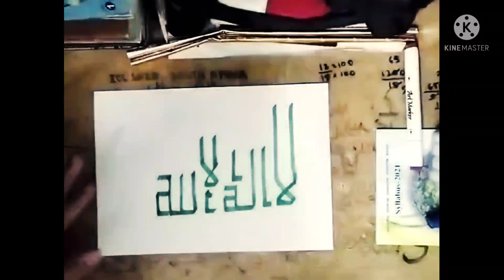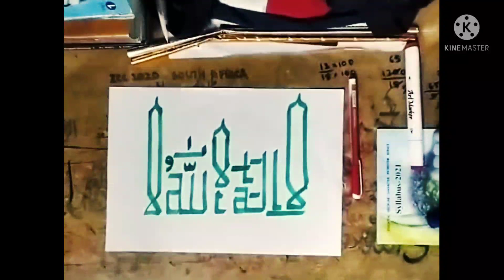How to create Arabic Calligraphy in a shape of a mosque | Kalima Tayyiba| Calligraphy for Beginners